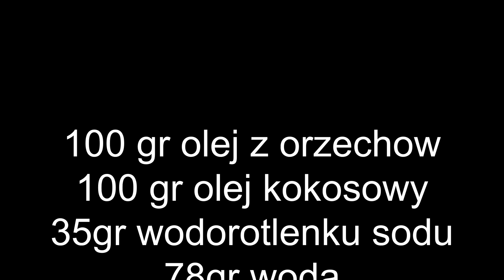Mydło peelingujące z oleju z orzecha włoskiego DIY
Jak zrobić mydło krok po kroku i zupełnie od podstaw. W tym odcinku mydło z oleju z orzecha włoskiego i z drobinkami peelingującymi z łupin orzecha włoskiego.

I zapraszam do grupy na FB, w celu wymiany doświadczeń na temat kosmetyków domowych DIY
grupa: Kosmetologia domowa DIY